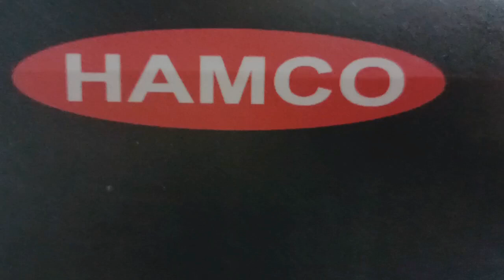Hamco Precision Oven GMP Model display video